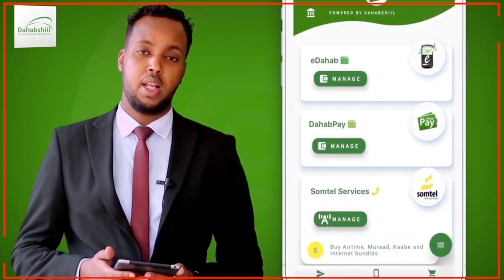Dalka Kenya Oo Dubla Maasiyiintii Ku Sugan Ethiopia Sheegtay in Ay Qaabilayso